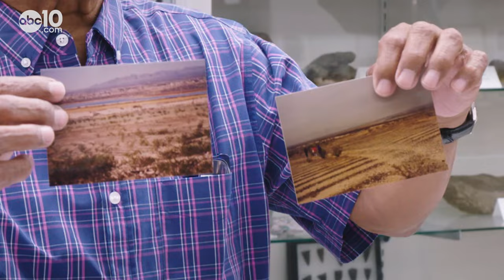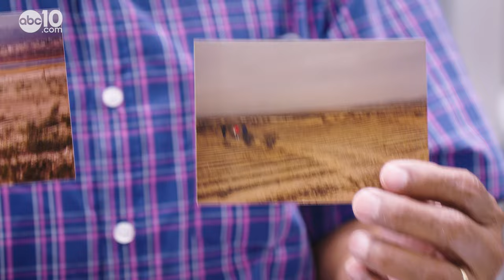Topock Mystic Maze: Who made the mysterious rows of rocks in the desert? | Bartell's Backroads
Mystery surrounds the Topock Mystic Maze, partially destroyed by roads, trains and gas pipelines.